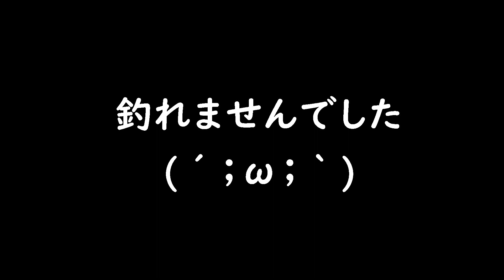たまにはサビくのも悪くない【春夏秋冬つりまみれっ！】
本命はブリ

考えような。

基本的に喋りの動画(釣りの話やラジオ)は、話の腰を折るのが嫌なのでオープニングとエンディングにのみ入っています。
ただ、一部の短時間喋りの場合はYouTubeの仕様の関係で途中に挿入されていますのでご了承ください。

替わりと言っては難ですが、実釣動画やライブ配信ではバンバン入れていくのでコチラも再生していただけると嬉しいです(*´ｪ`*)